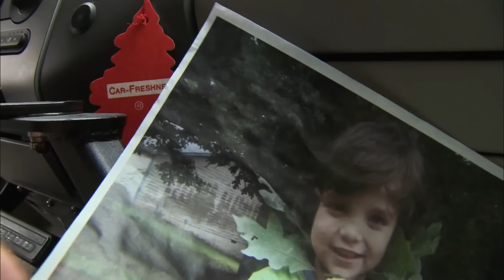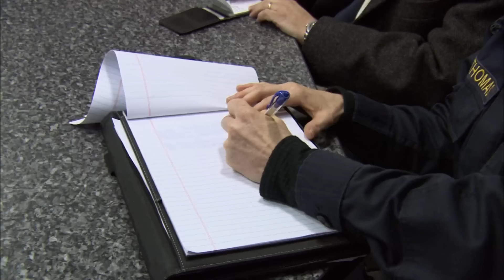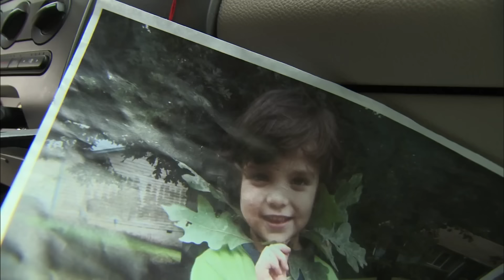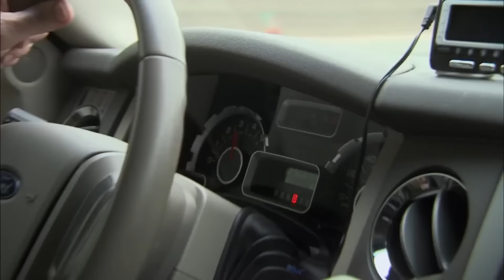From Python Encounters to Fugitive Hunts: Police in Action | Cops: Full Episodes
Officers are called to capture a 12-foot python hiding outside a home. Officers suspect a funny walking motorist is hiding something in his shoe.

US Marshals are tasked with finding a young boy that has been kidnapped for ransom. A man suspected of dealing contraband is reported by his ex-girlfriends mother. Officers raid a home looking for a dangerous fugitive.

00:00 Season 23 Episode 03
14:02 Season 23 Episode 04

Join us in the world of pythonrescue contrabandraid# fugitivehunt